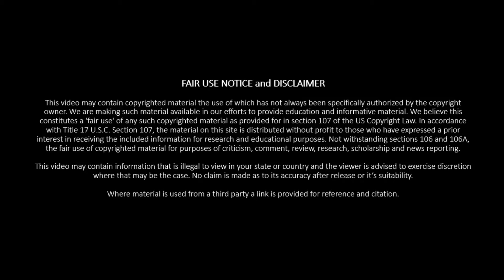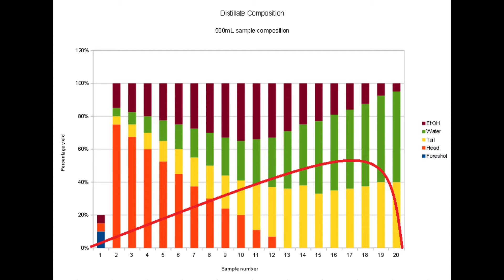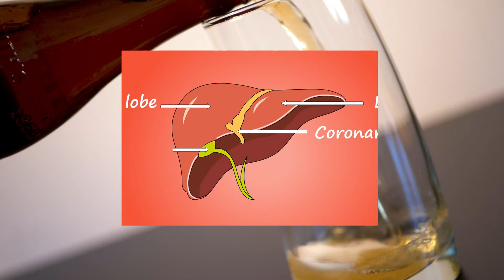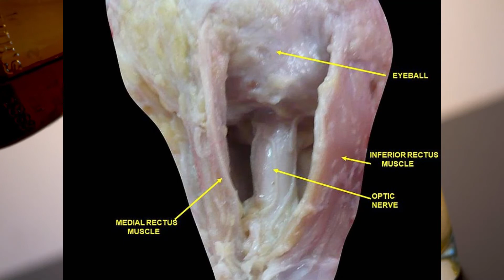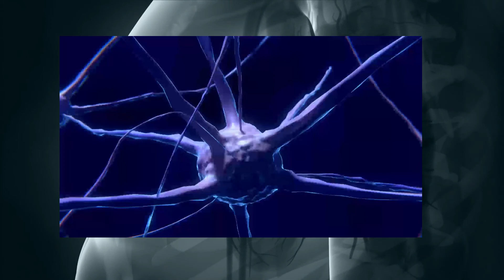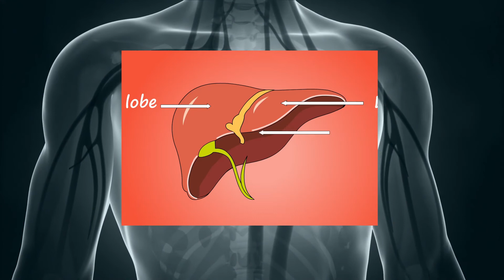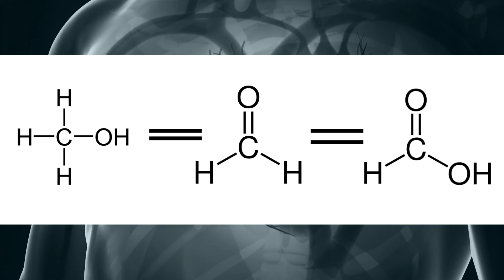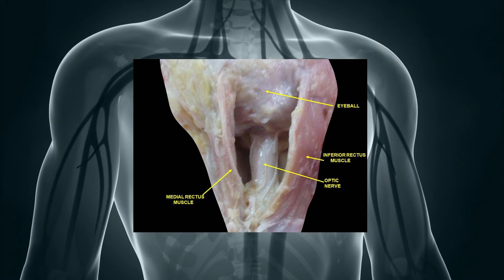Why does methanol cause blindness?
Most of the time the problems you face from alcohol are a series of bad decisions, an empty wallet and painful hangover the next day. All of these are caused by ethanol. In rare cases a second alcohol finds its way into your beverage. This is methanol. Methanol is bad.

When you talk about alcohol it is not just ethanol. It is a family of chemicals. All of these are a carbon with 3 hydrogens and a hydroxyl group. Larger alcohols have a longer carbon chain but follow the same rule. The last carbon having a hydroxyl group and the remaining valences filled with hydrogen.

Methanol is the most basic alcohol. While it is generated in small quantities during fermentation the amount is not life threatening.

Commercially methanol is made by converting CO2. This uses CO2 and H2 to make CH3OH or methanol. In fermentation it is generated by the break down of glucose or other sugars. The methanol can be concentrated during distillation but good practice mitigates the issue.

As methanol can not be consumed safely it is often not taxed in the same way ethanol is. This makes it a cheap alternative. A boon in chemistry circles.

Unfortunately methanol has found its way into alcoholic beverages despite the danger. Histrionically it was during prohibition. In modern records it is in a seedy bars and clubs in tourist traps.

The first signs of methanol poisoning are very similar ethanol intoxication. Nausea, vomiting and blurred vision. Advanced methanol poisoning can lead to blindness and convulsions.

it is metabolized by the liver. The liver turns it into Formaldehyde. Formaldehyde is converted into formic acid. The last of these is very toxic for the human body. This leads to the most vulnerable parts, optic nerve, being effected first. This the first reason methanol causes blindness.

As other nerves are effected next you observe convulsions as a product of methanol poisoning. Once you start interfering with the nervous system the body is begins to be harmed irreversibly.

The treatment for methanol poisoning is some what ironically another alcohol. Ethanol. As we mentioned earlier ethanol is slightly bigger alcohol. It is also has greater affinity for the liver enzyme which metabolises methanol. By consuming ethanol methanol metabolism is slowed down which reduces harm to the human body.